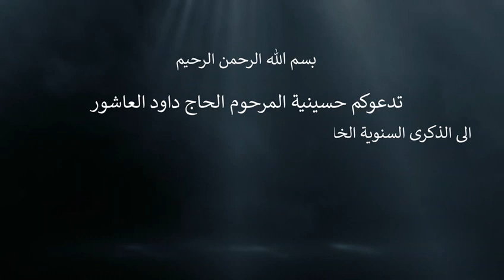اعلان مجلس الذكرى السنوية الخامسة للشهيد رائد القطراني